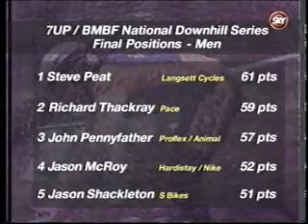Steve Peat- Worlds Number 1 Downhiller in the 1993 7UP BMBF DH Final, Eastridge Forest Shrewsbury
7 Up BMBF Downhill Final, won by Andrew Titley from Shrewsbury (home course).

This is a fantastic era for the growth of UK Mountain Biking.

In Steve Peats first year as a Sports XC Rider (winning all events) he started downhilling with Chris Horsefield. Both had rigid bikes, 1.5" specialized hard pack rear tyres & ritchey megabite front 2.1" tyres.

Both fantastic riders. Steve is now the best ever DH rider in his time winning World Cup events.

Richard Thackery (Pace Racing)
Robin Seymour (Pro-Flex Animal Girvin)
John Pennyfeather (Pro-Flex Animal Girvin)
Steve Peat (Langsett Cycles)
Chris Horsefield (Langsett Cycles)
Steve Hassel (Rose bank Stack hat)